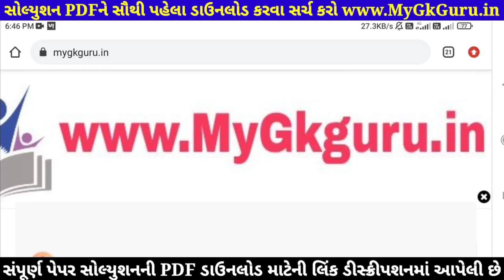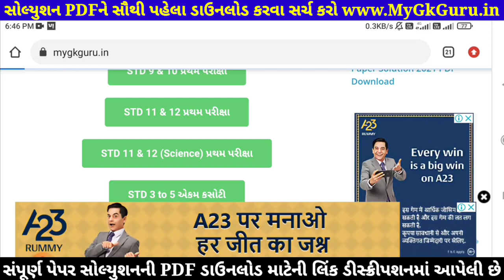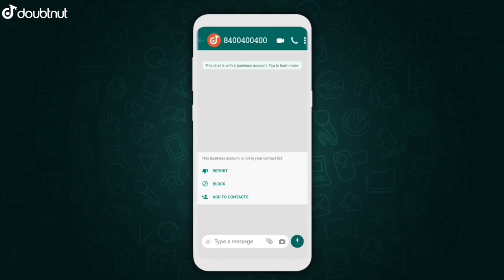STD 11 Maths Paper Solution 2021 | STD 11 Maths First Exam Paper Solution 2021 50 Marks October 2021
STD 11 Maths Paper Solution 2021 | STD 11 Maths First Exam Paper Solution 2021 50 Marks October 2021. STD 11 Maths Paper Solution 2021 First Exam.

1) Apne Doubt ki photo kheecho
2) Sawal ko crop karke send karo
3) Turant Video Solution pao

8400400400 par Whatsapp karke apne sabhi Doubt ko kardo out!!

Other Related Search Queries :
First Exam Paper Solution 2021 Dhoran 11 Maths
STD 11 Maths First Exam Paper Solution 18 October 2021
STD 11 Maths Paper Solution 2021 Science
STD 11 Maths Paper Solution 18 October 2021 Science